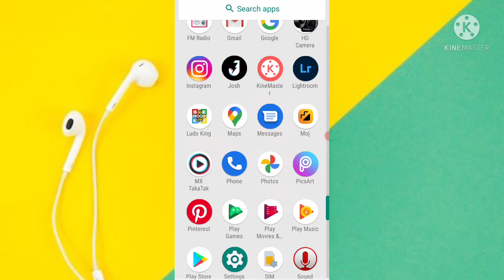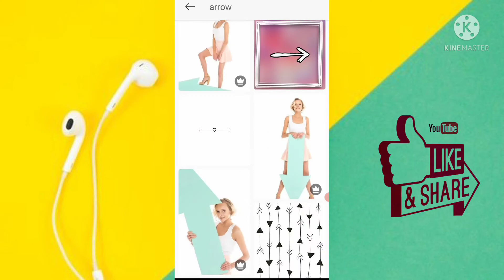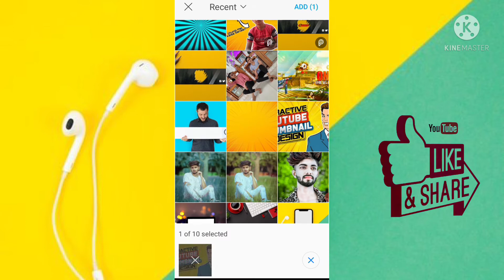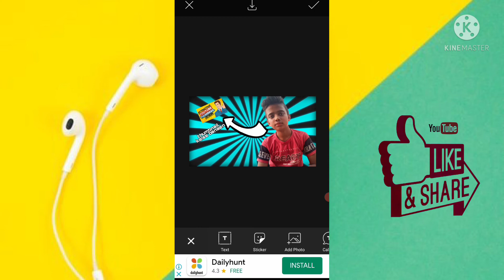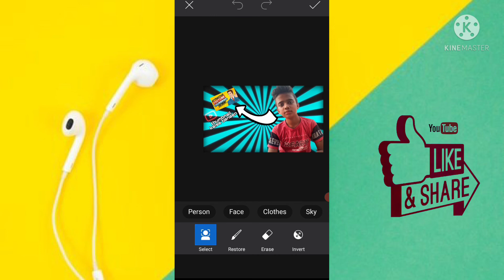15august photo editing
new video Tamil kaise banaen ❤️❤️❤️❤️❤️💔💔